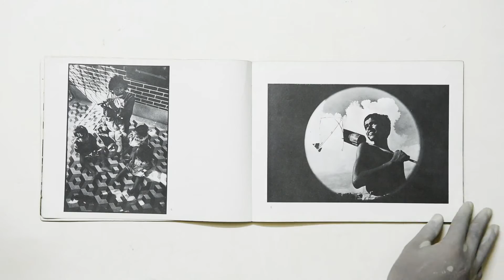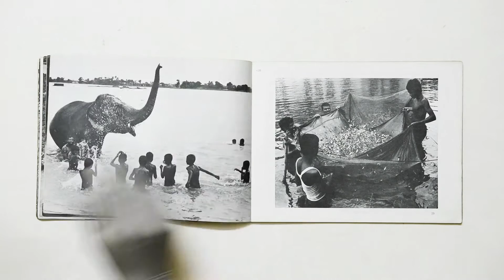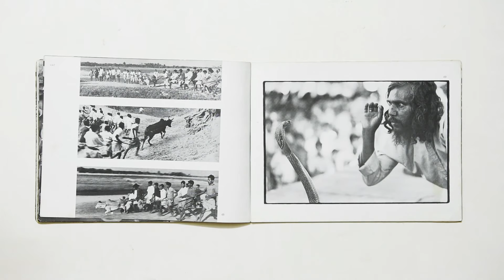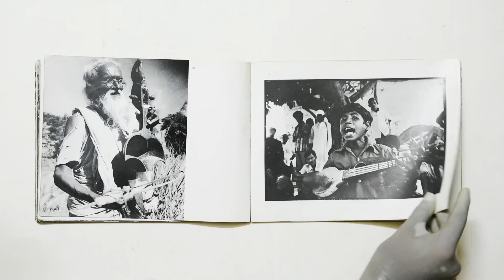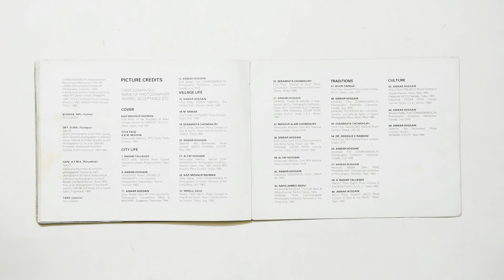Bangladesh - Life & Culture (1986)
Bangladesh - Life & Culture Photographic Images (1986)

41 Bangladeshi photographers work (Edited by Anwar Hossain)

Published by "Department of Films and Publications Bangladesh".

Music - " Lila dekhe lage Bhoy " by Dhiraj Uddin Fakir